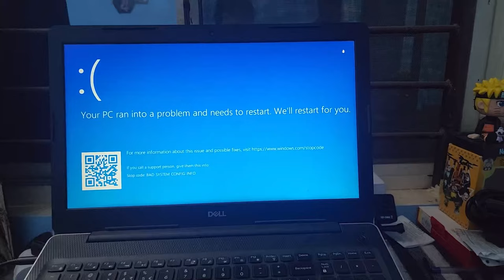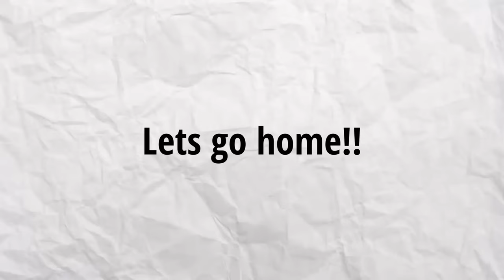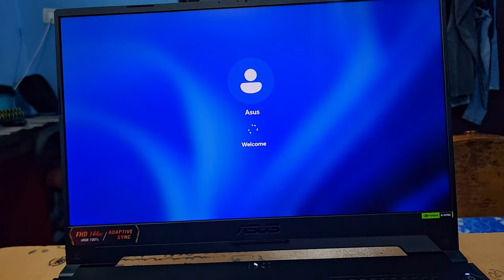I Finally Bought My Dream Laptop | Unboxing ASUS TUF F15 😍😍 | Gaming Laptop I Vlog 123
Join me in this exhilarating YouTube video as I finally make my dream laptop purchase! Dive into the excitement and anticipation as I unveil the sleek design, powerful specs, and cutting-edge features of my long-awaited tech companion. From unboxing to setup, witness every moment of this milestone acquisition and discover why this laptop is truly a game-changer.